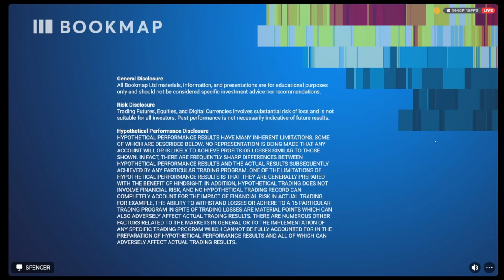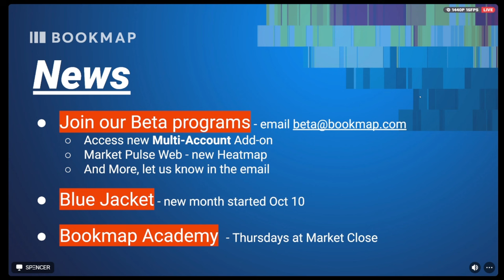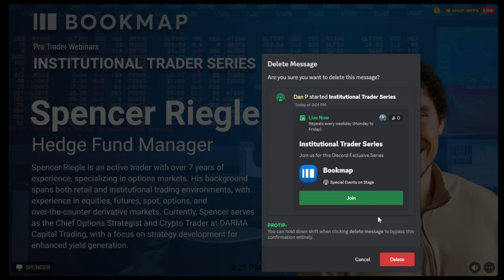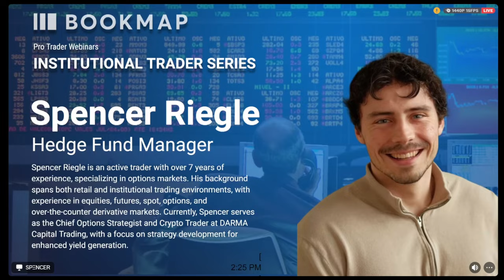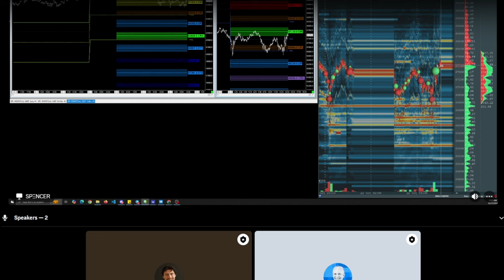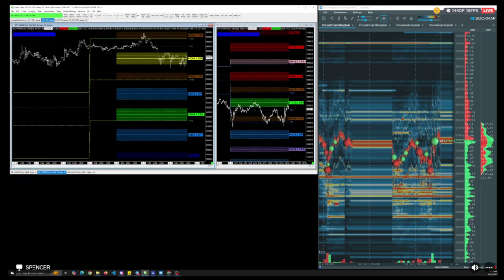Spencer Riegle - Crypto Hedge Fund Trading - Bookmap Institutional Trader Series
👉 Follow BOOKMAP

Originally shared live and exclusively to the Bookmap Discord on October 22nd